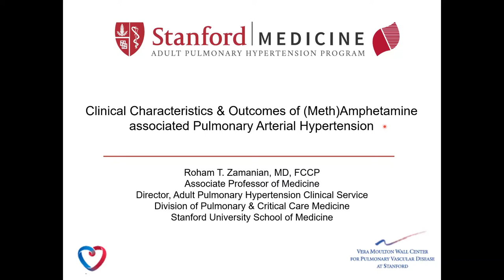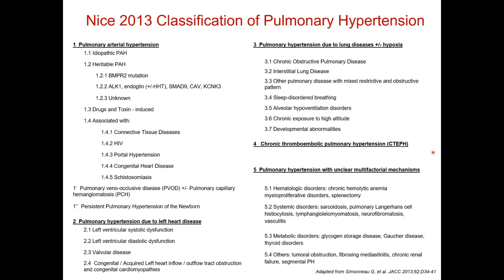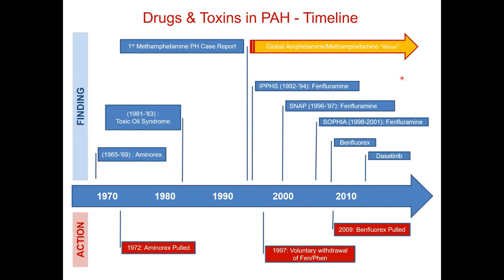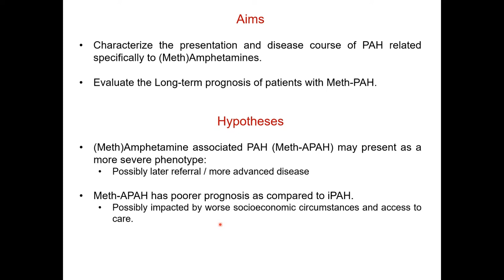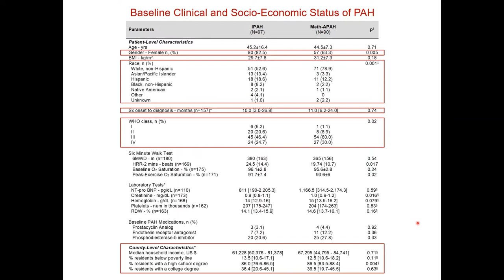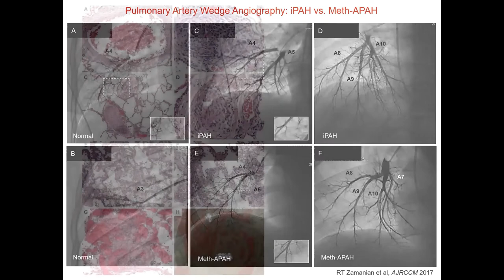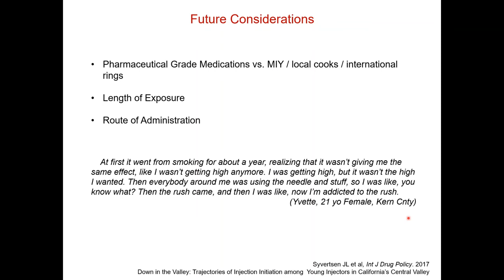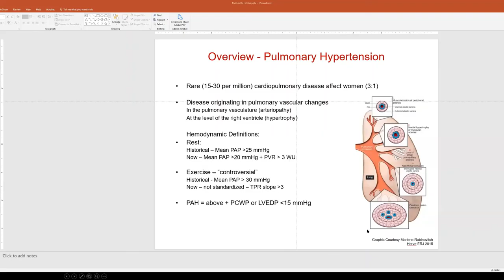Vinicio de J.P., MD & Roham Z., MD - HIV, Methamphetamine Use, and Pulmonary Hypertension Conference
Presenters: Vinicio de Jesus Perez, MD and Roham Zamanian, MD
Presentation Title: "Pathophysiology and Clinical Outcomes of Pulmonary Hypertension Identifying Points for Prevention and Intervention"

Conference Title: "HIV, Methamphetamine Use, and Pulmonary Hypertension: From Blue Skies to an Integrated Research Agenda"
Location: UCLA  Luskin Conference Center

Conference Description: Chronic methamphetamine use with concomitant HIV infection is thought to act synergistically to fuel both the development and progression of PAH – resulting in more rapid progression of disease and poorer outcomes among methamphetamine-using individuals living with HIV. However, the impacts of chronic methamphetamine use and HIV infection in relation to the diagnosis and clinical trajectory of PAH are not fully understood.

To address these issues, a day-long “think tank” multidisciplinary meeting of investigators in institutions across the US met to review the current state of research and to develop a collective agenda for researching integrated approaches at the intersection of HIV treatment and prevention, substance use, and pulmonary hypertension.